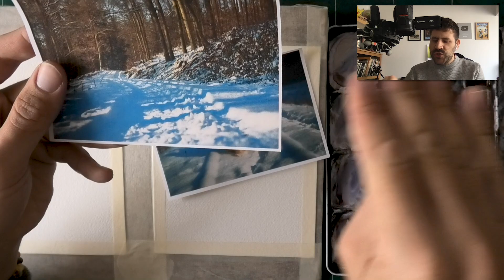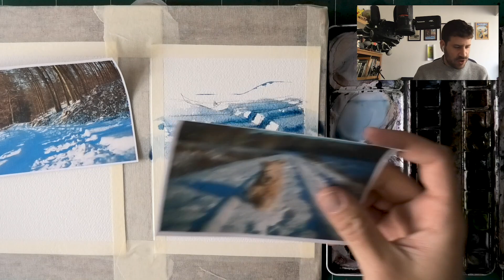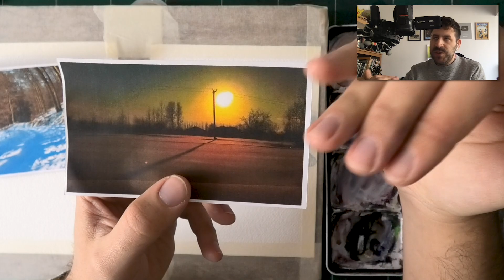How to Paint Watercolor CAST SHADOWS | Form & Edge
COURSES

🎨 Can’t let go with watercolor?

Today we’ll look at CAST SHADOWS and how to paint them correctly.
Key idea - the SURFACE usually matters more than the OBJECT casting the shadow.

In the video I show you a couple of things:

1. Carla Rogozinski’s beautiful paintings - these got me thinking about the shape of case shadows as a video idea, in the first place.

2. For better cast shadows - give precedence to the SURFACE on which they are cast, and only then the shape of the object casting them.

3. PERSPECTIVE & the viewer’s point of view plays a key role in this. The lower it is (and everything flattens more…), the more these “bumps” are important.

4. Soft VS hard edges in shadows, and how they’re affected by plain changes.

And Time-Stamps:
00:00 - Carla’s paintings & explanation
02:12 - How to draw & paint cast shadows
04:57 - Shadows casting TOWARDS us
06:33 - The role of perspective
09:18 - Soft VS hard edges
11:38 - Conclusion

I hope you find this lesson useful!

Quinacridone Rose

Brushes
Tracy Lebenzon Brushes

MUSIC CREDITS